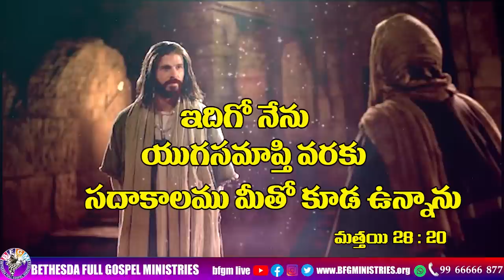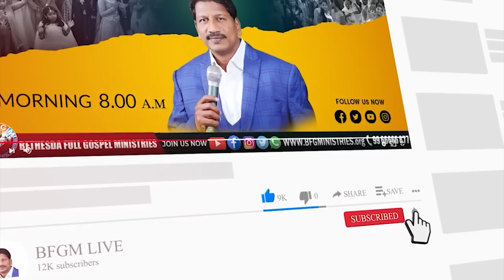Today's promise 14.04.2023 | BFGM LIVE